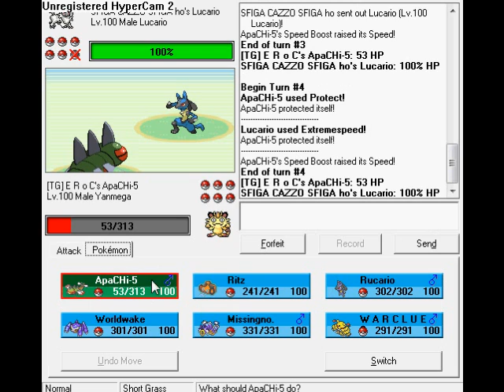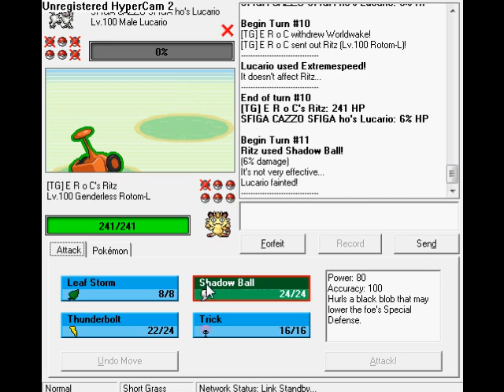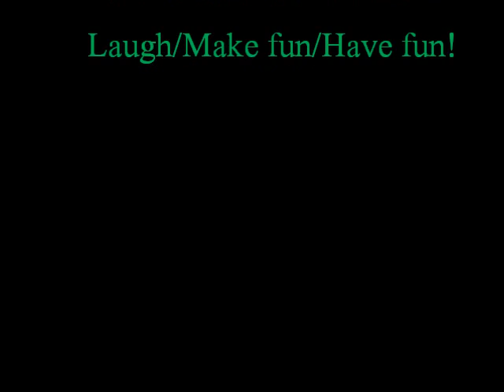Battle #4 VS SFIGA CAZZO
Just an old "bin" battle. Any suggestions on any speciallty battles?